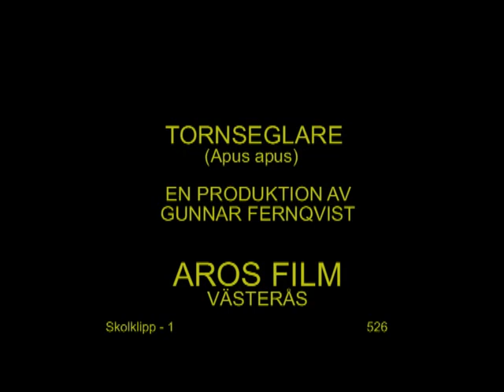TORNSEGLARE Common Swift (Apus apus) Klipp - 526 S - 1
Tornseglare. Flygfärdig unge under tak. Västerås i Västmanland 3-Augusti 1999,  Common Swift in Sweden,  AROS FILM Fotograf: Gunnar Fernqvist.